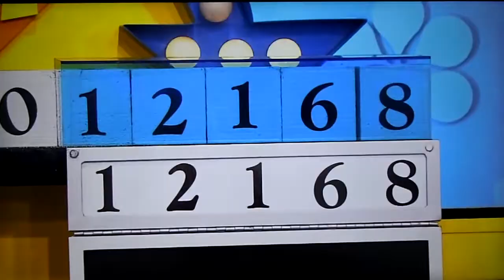The Price is Right Primetime - Pushover - 1/12/2022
PushOver is Played